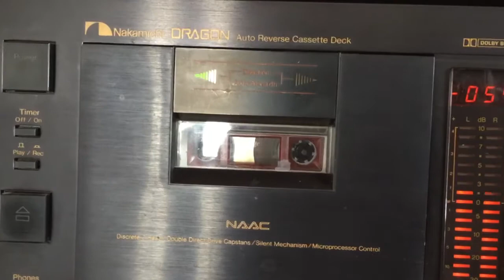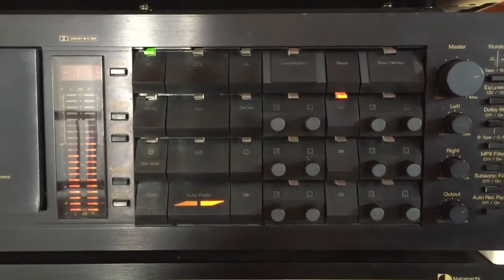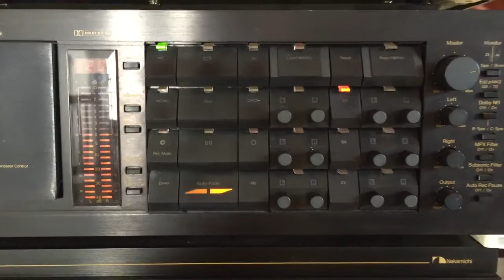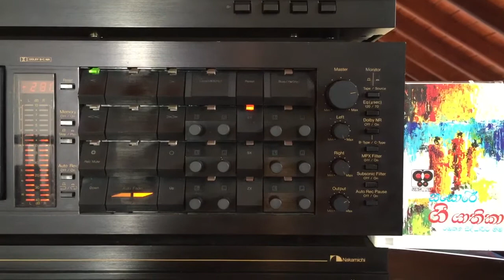Bandula Wijeweera: Kanda Surinde Katharagame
Lyrics: Ven. Rambukkana Siddhartha Thera; Melody: Bandula Wijeweera